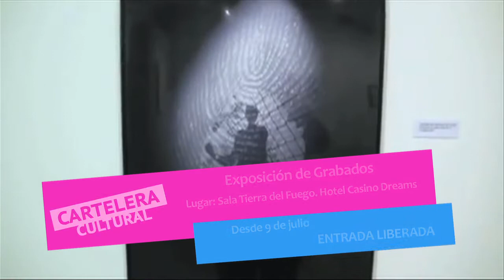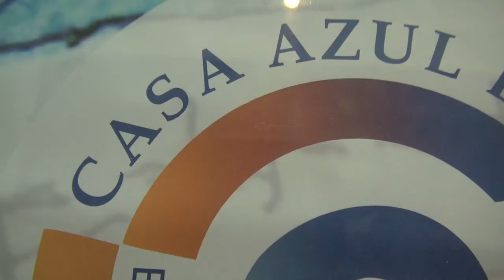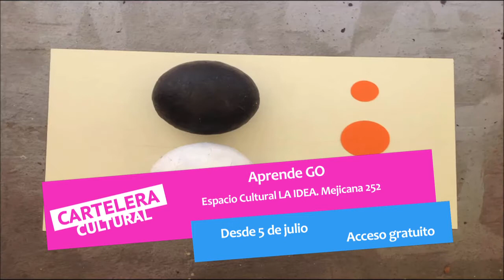Cartelera Cultural 3 julio de 2014